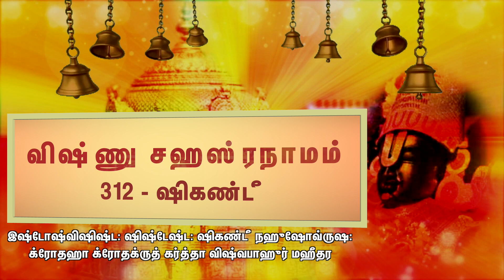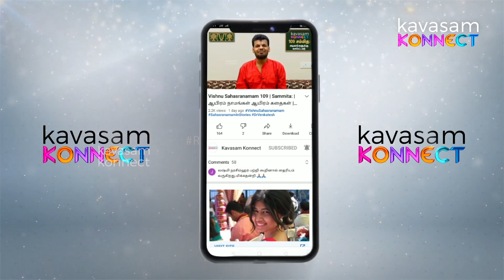Vishnu Sahasranamam 312 | Shikandi | ஆயிரம் நாமங்கள் ஆயிரம் கதைகள் | Dr.Sri U.Ve.Venkatesh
நாமம் 312 - ஷிகண்டீ
பொருள் -  யாராலும் அசைக்க முடியாத ஆளுமை கொண்டவர்

ஸ்லோகம்:

இஷ்டோஷ்விஷிஷ்ட: ஷிஷ்டேஷ்ட:
ஷிகண்டீ நஹுஷோவ்ருஷ: |
க்ரோதஹா க்ரோதக்ருத்‌ கர்த்தா
விஷ்வபாஹுர்‌ மஹீதர: ||